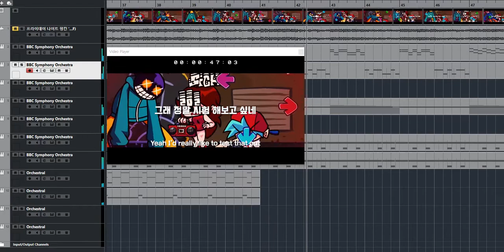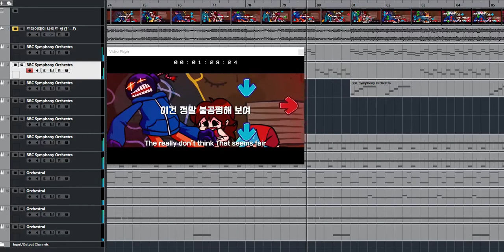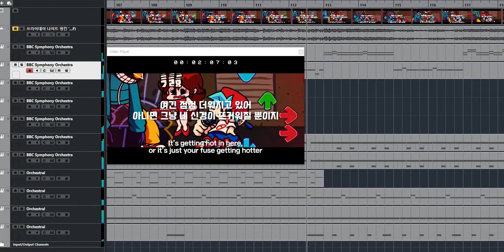[청음,편곡]Friday Night Funkin' VS WHITTY Mod - Ballistic Orchestra